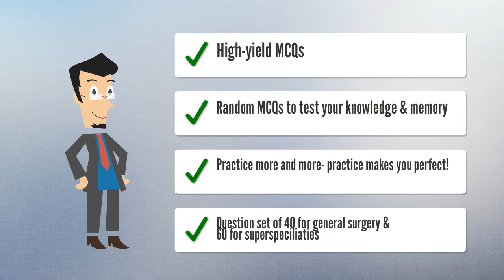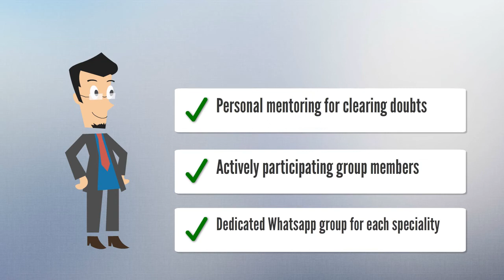Superfast surgery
Proper and precise platform for MCh preparation